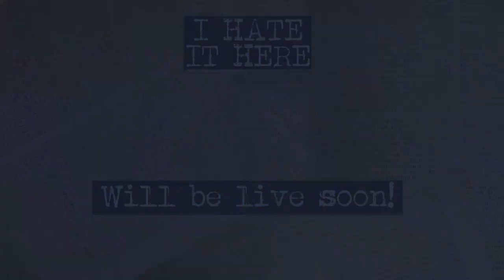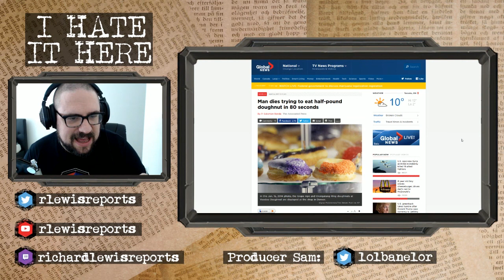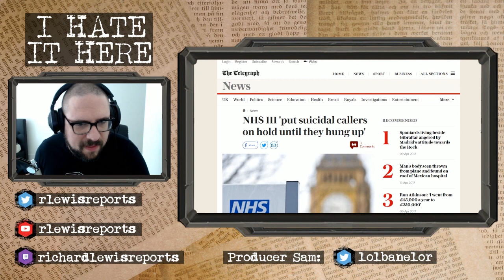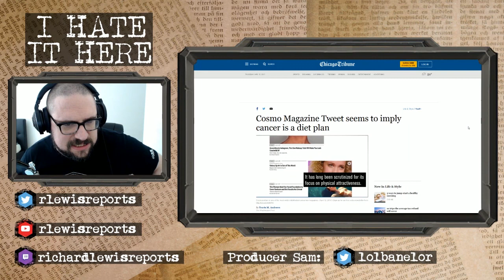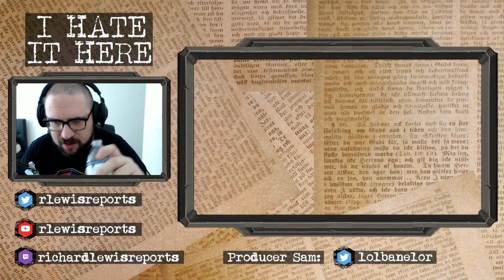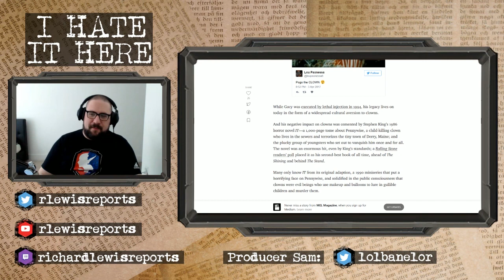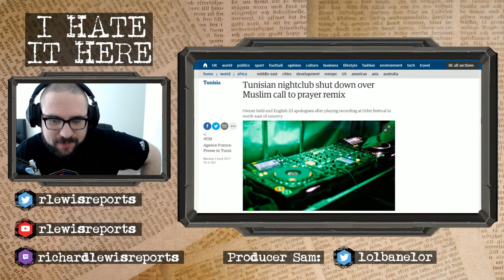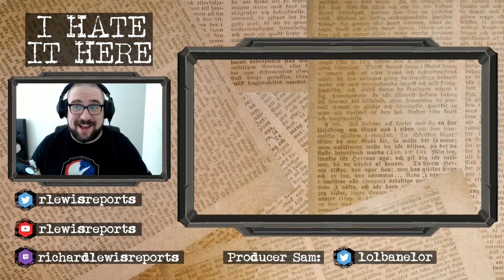I Hate It Here #13